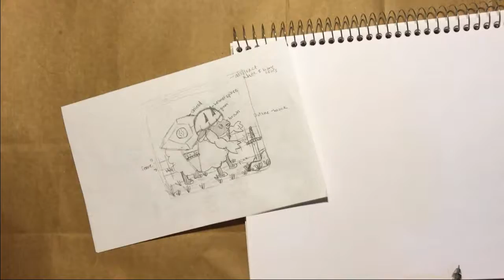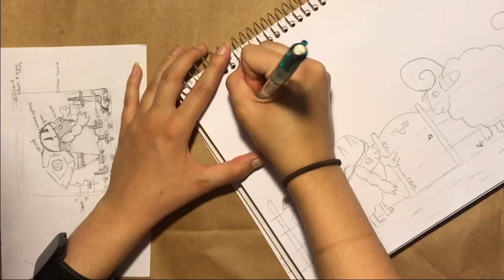Doodling Wooloo for Jonno Plays' Budsie Contest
Welcome to Rebel Gaming!
Listen to some chill tunes while I doodle/paint some pokemon! The painting is what I entered into Jonno Plays Budsie contest on instagram.

Featured Music in the order it plays:
Deep In Trance
Dream Catcher
Chill Factor
Lounge Lizard
Arcade Maze
Puzzle Game

I sketched a wooloo coming home to her girlfriend, a mareep :) And then I painted the wooloo by herself.